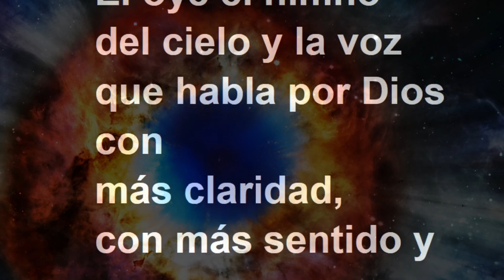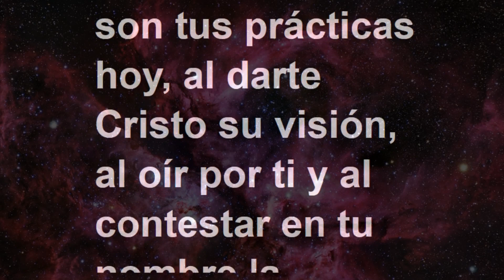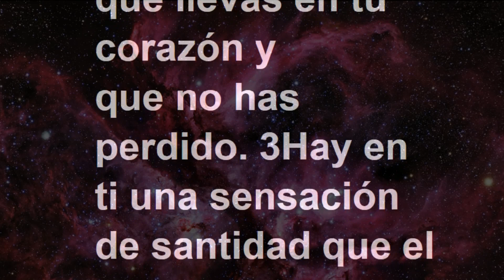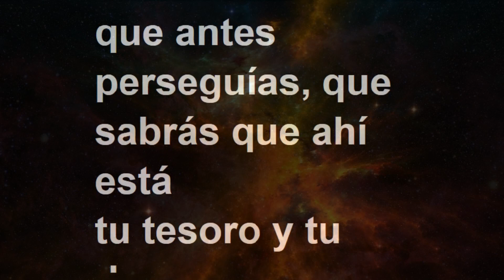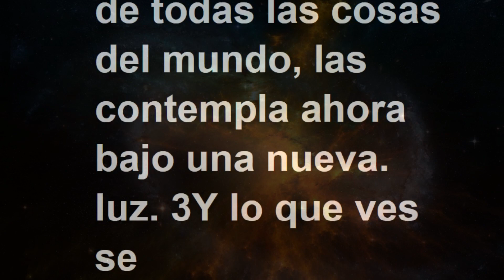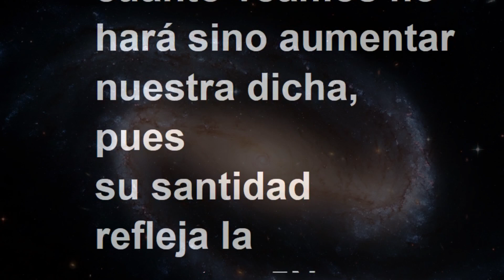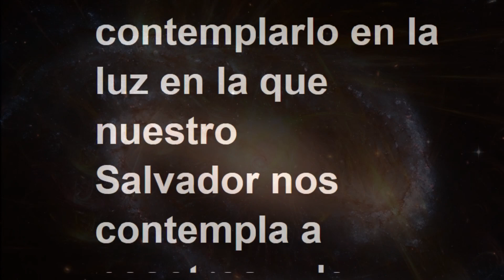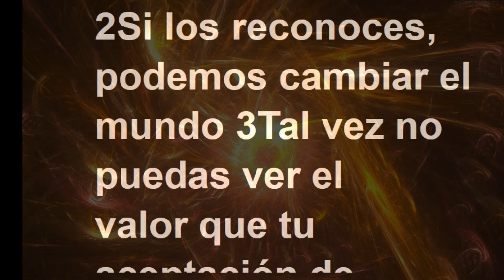LECCIÓN 164 - Libro de Ejercicios. Un Curso de Milagros